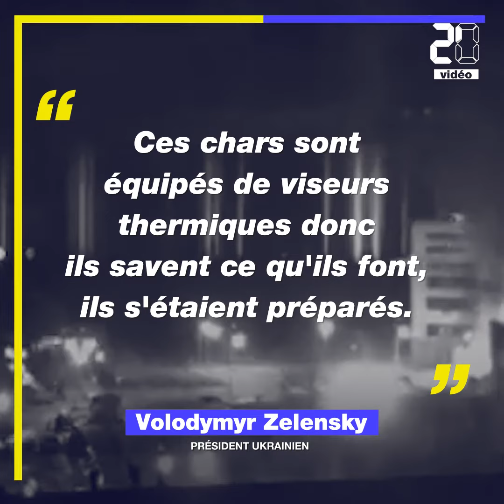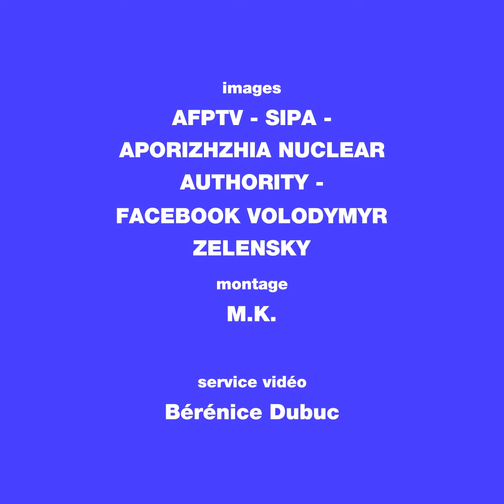Guerre en Ukraine: La plus grande centrale nucléaire d'Europe bombardée par l'armée russe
L'armée russe a bombardé la plus grande centrale nucléaire d'Europe à Zaporojie, dans le Sud de l'Ukraine, dans la nuit du jeudi au vendredi 4 mars. Les tirs ont provoqué un incendie, sans toutefois entraîner de fuite radioactive.